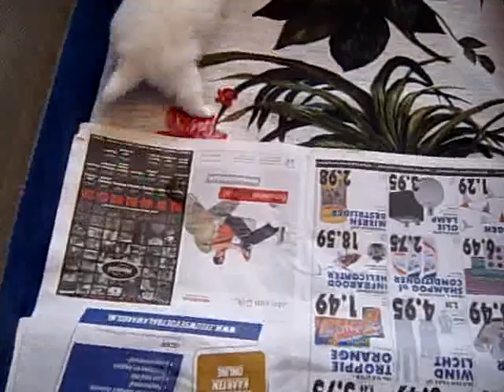Pomeranian wit puppies in baby-bed van Ella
Pomeranian spelen in baby-bed